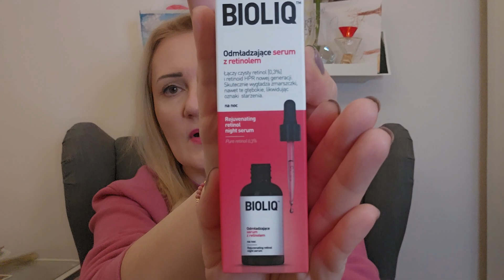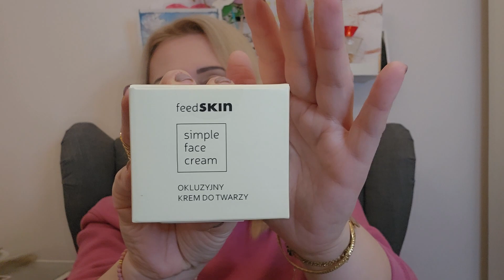UNBOXING Pure Beauty Box urodzinowy🎂 powiększony, czy jest w nim jakieś WOW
Czekam na Wasze komentarze, co myślicie o urodzinowym boxie Pure Beauty😉